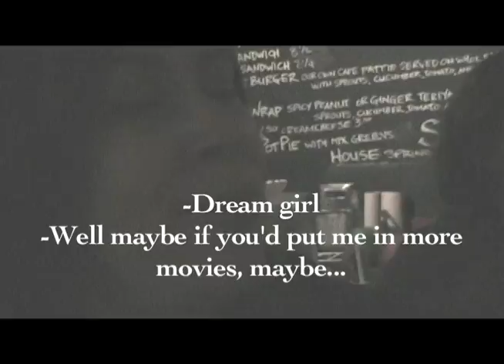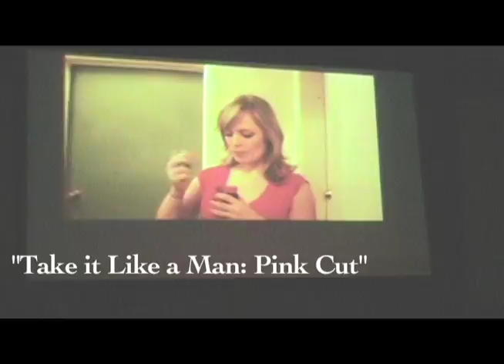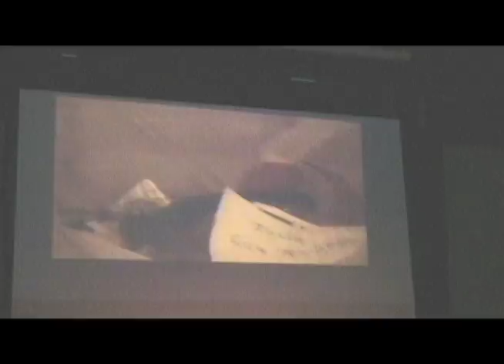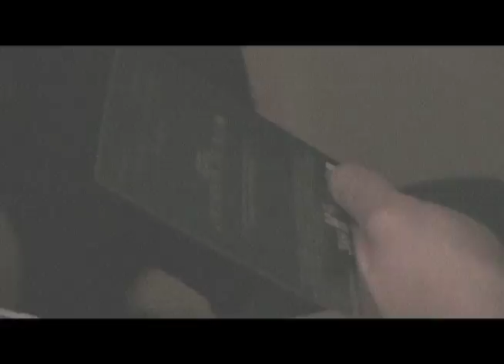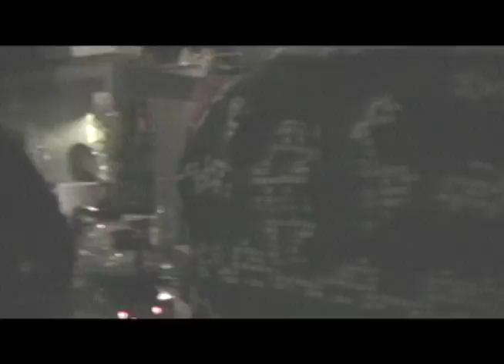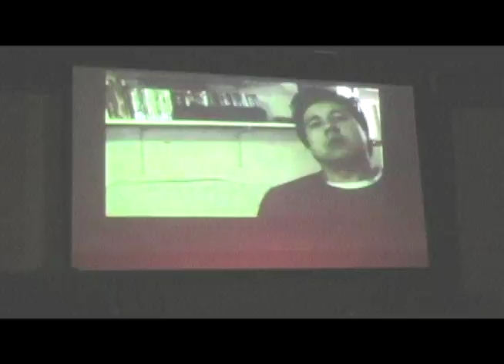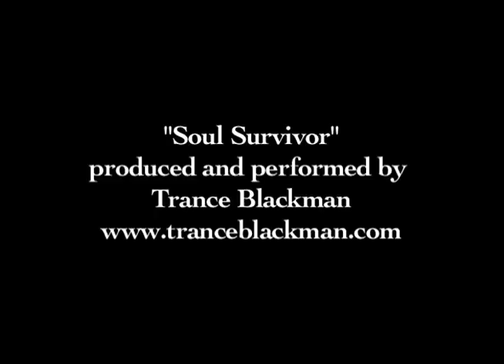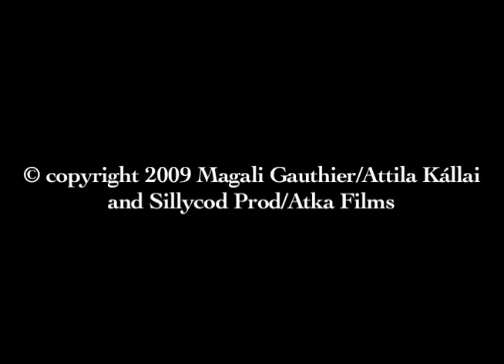xtra west cultural series 2009 memory